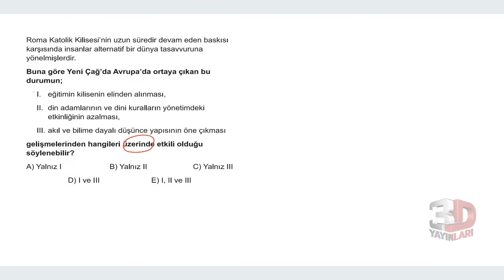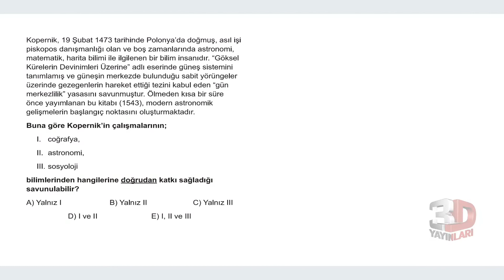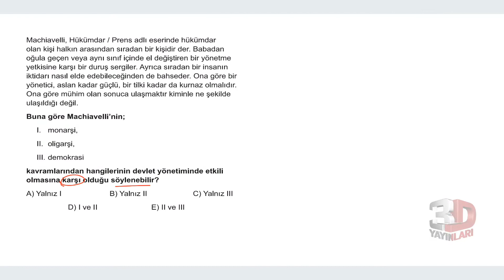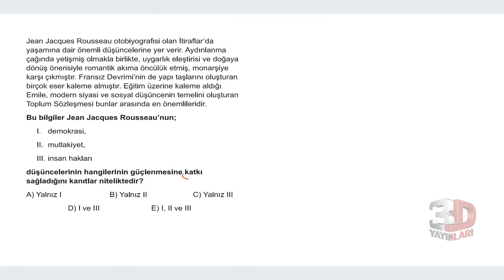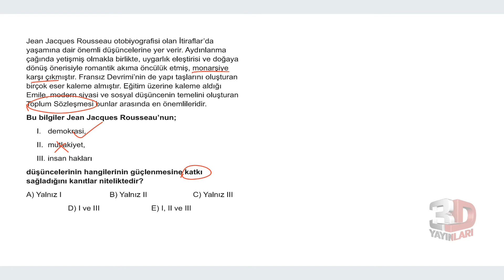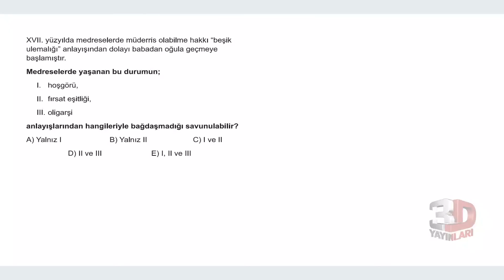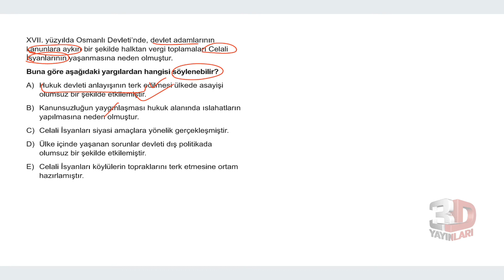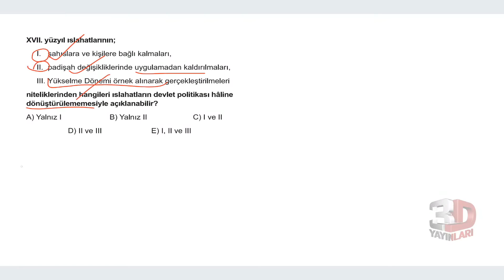TYT Tarih Soru Bankası Bölüm 08 Test 05 Soru Çözümleri